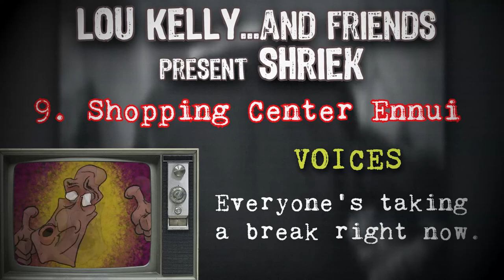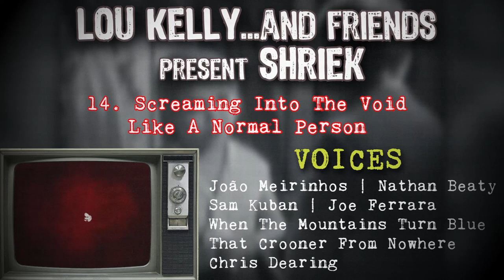Lou Kelly...And Friends - Shriek (album stream)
'Shriek' drops 10/1/21.

Voices:
- When The Mountains Turn Blue
A high pitch shrieker.
Creator of perfectly bizarre and rhythmically frantic blend of chaotic hardcore(?), metal(?), punk(?), and jazz(?) with electronic instrumentation.

- Sam Kuban
Primal, gritty mid-to-high range shouts that give me chills.
A golden human being whose solo work is full of sentiment and heart.

- João Meirinhos
Stream of consciousness spoken word.
Purveyor of unsettling soundscapes - both organic and modular.

- Nathan Beaty
By far the most bizarre vocal performances on this record (which the album needed).
Groovy metal/hardcore guitarist.

- Joe Ferrara
Distorted croons, shouts, and absurdly high animal screeches.
Beautifully wide vocal range whose music is absurdly ambitious and cinematic. His music is masterfully and artfully done. Just...*chef's kiss*.

- Chris Dearing
Tongue gymnastic growls.
Absolutely insane cartoon and jazz injected mathcore and sweet fella.

- That Crooner From Nowhere
Yells, shouts, and actual singing.
Vocal based music "vocaltronica" and creator of just cool-as-can-be music that's hard for me to describe.